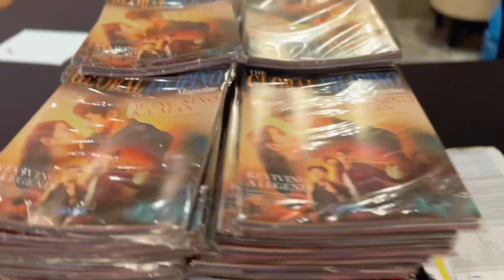Embracing Challenges, Seizing Opportunities, and the Power of Education! 🎓✨ | Same-Day Edit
🎓✨ Today, we celebrated the incredible achievements of our graduates at an inspiring ceremony filled with moments of triumph and joy! 🌟 From facing challenges head-on to seizing opportunities, our graduates showcased their resilience and creativity.

🎥👀 Relive the highlights of this memorable day through our same-day edit video, capturing the essence of our journey together. Each frame reflects the spirit of problem-solving, the excitement of embracing opportunities, and the transformative power of education.

To our graduates, you are the stars of this story, and your journey has just begun. Here's to a future filled with endless possibilities! 🚀📚